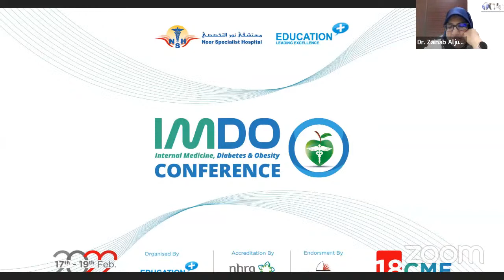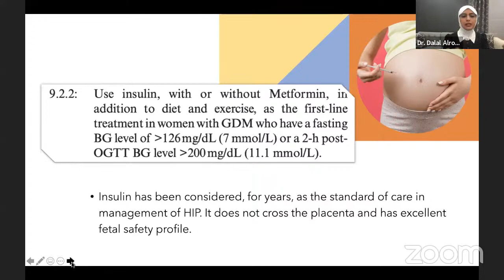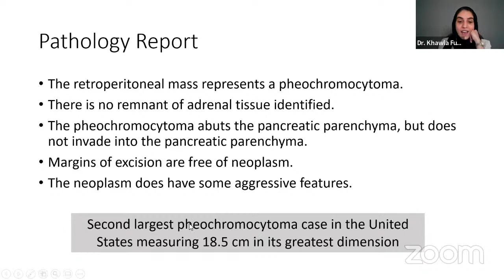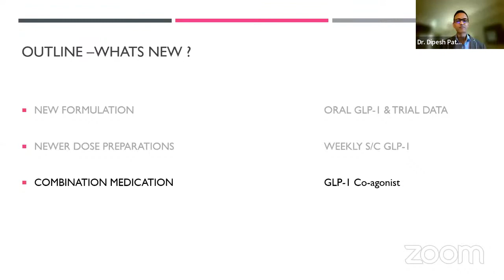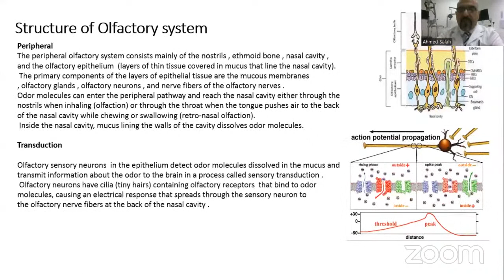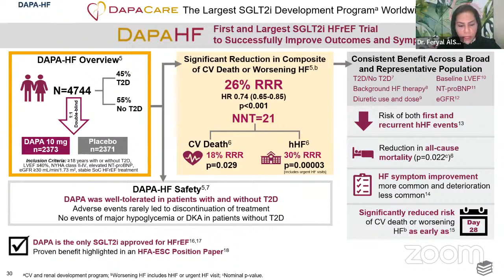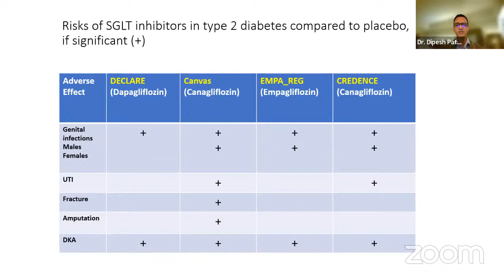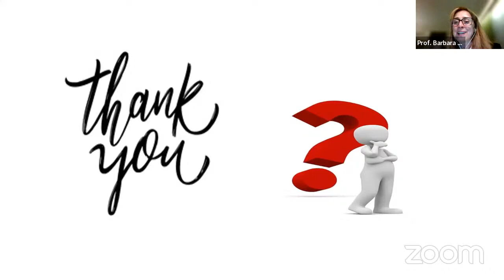5th IMDO Virtual Conference Second Day Friday 18 February 2022